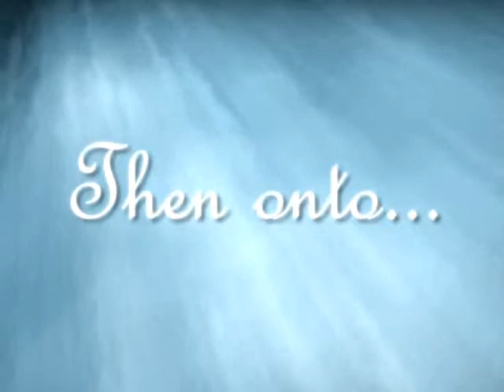white wedding invite 1